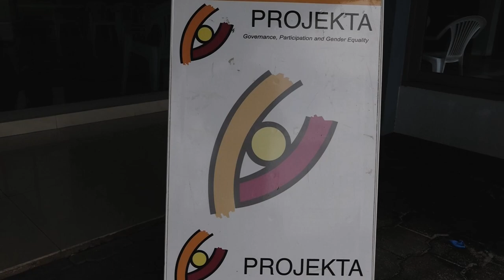24 06 2024 SEKSUELE ONTWIKKELING VERSCHILT PER INDIVIDU